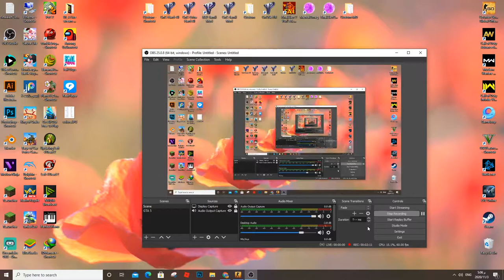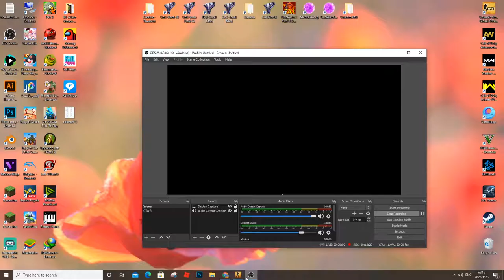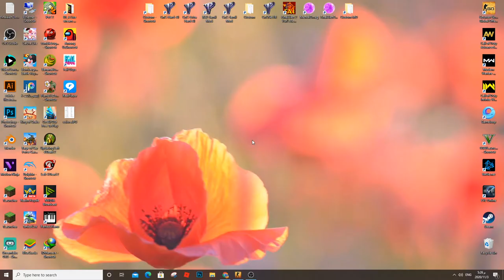CS:Go - Counter Strike Gameplay PC HD